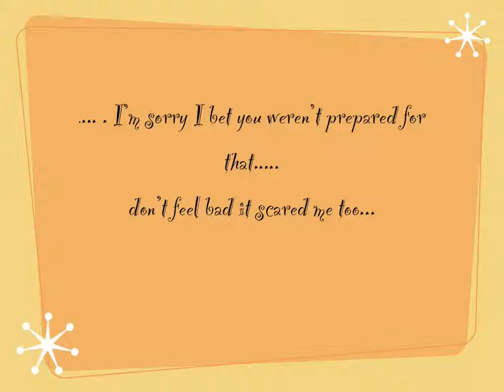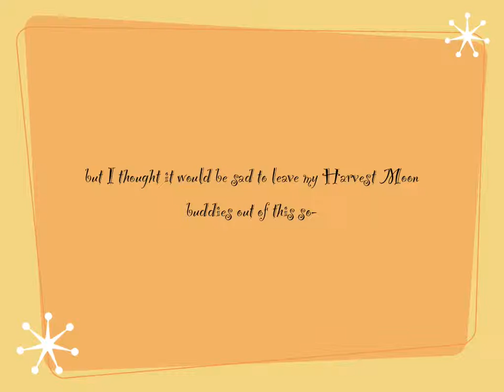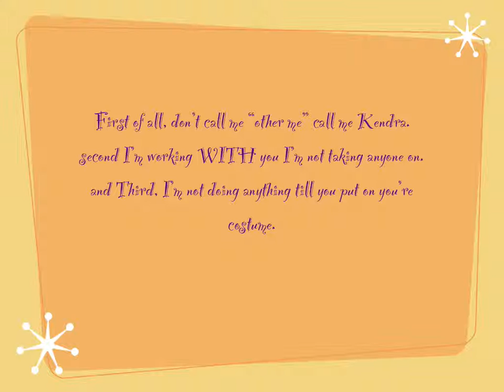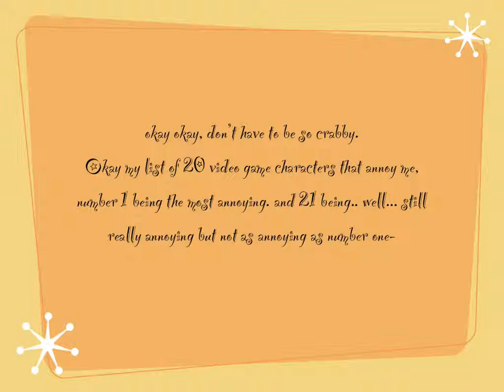Hm Halloween-my list of most hated video game characters pt 1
this be mah list :P
top 20 most hated video game characters X)
huh . lol i forgot to add a description